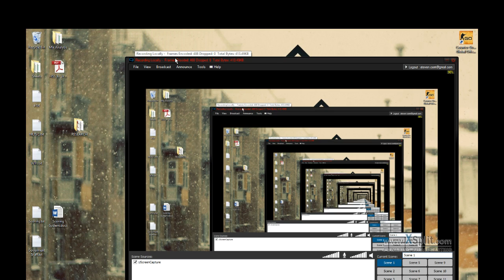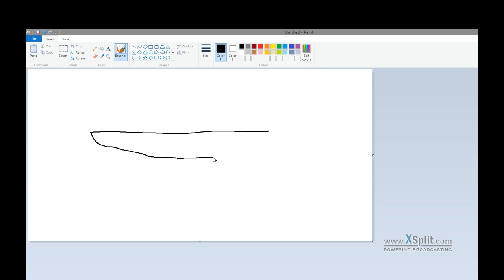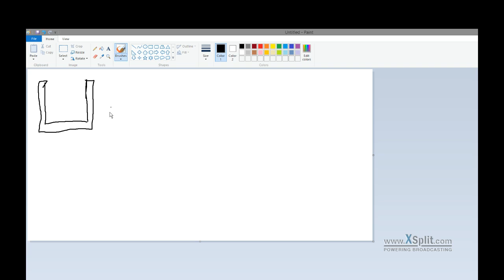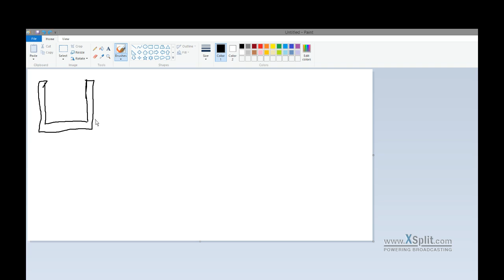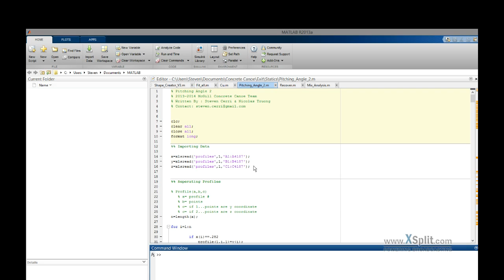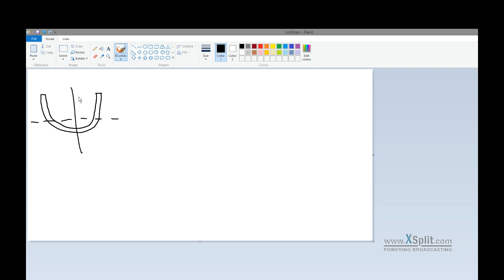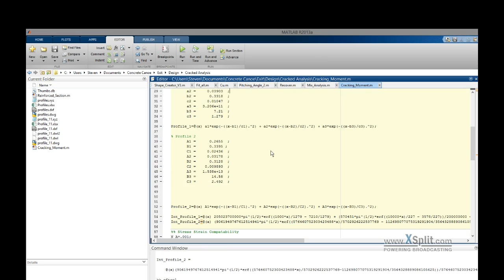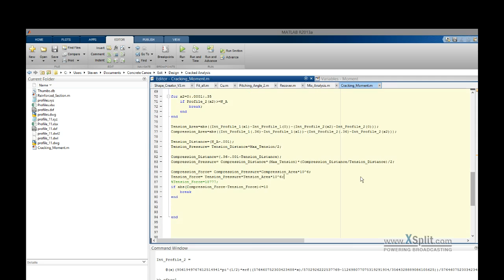Basic Reinforced Concrete Design and How it Applies to the Concrete Canoe